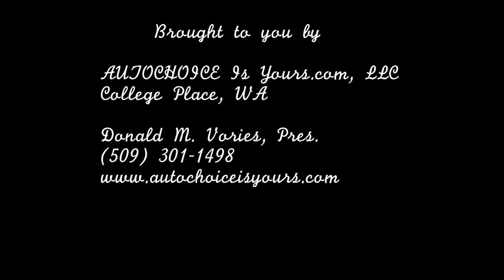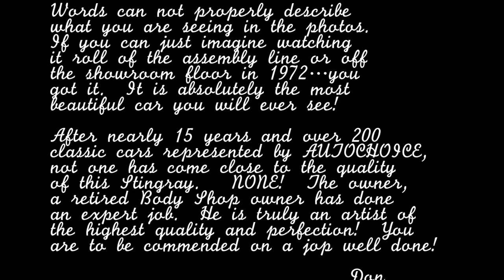1972 Chevrolet Corvette Stingray - 454 - Automatic - T-Top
ORIGINAL -ORIGINAL - ORIGINAL - ORIGINAL - ORIGINAL

Thank you for visiting another one of AUTOCHOICE Is Yours, LLC's exclusive listings!   It is a very rare occasion we, at AUTOCHOICE, have the privilege to represent a classic such as this 1972 Corvette, C3, Original, actual miles, three owner, frame off restoration to factory specifications, Factory AC, T-Top, Automatic  that shows this nice.  In fact, if you didn't look at the speedometer, you would think it just rolled off the assembly line.   For example, pay close attention to all the labels, serial number plate, all placed carefully just like it came from the factory.  If it looked worn, it was replace with OEM parts.  No short cuts taken on this restoration.  You can tell by just looking.  What an honor to represent a car of this caliber!  The owner tells me the miles are original!  You will not be disappointed in this Corvette!  The 119 photo's pretty much tells the story!  For the serious buyer, there is over 100 more photos that shows more.  Just call Don and ask to have them sent to you.

You will get to see the owners of this beautiful car in the photo gallery.  The owner is retired from his own body shop business of many years.  But retirement did not stop him from what was close to his heart.  The restoration of fine classics and customization of various models that is truly inspiring.  This Corvette is just one of many he has patiently returned to ORIGINAL condition.  He is a true artist of the highest caliber.  Please take time to look at the enclosed photos carefully and you must agree with me, it is restored to perfection.

TO BE HONEST, I AM AT LOSS AS TO WHAT TO SAY ABOUT THIS CORVETTE. ALL I CAN SAY IS YOU WILL HAVE TO GO A LONG WAY TO FIND ONE THAT IS EVEN CLOSE TO THIS ONE. THIS CAR IS A FULL 100% NUMBER'S MATCHING CAR IN EVERY WAY! PERIOD!

He would love to talk to you about this outstanding classic.

PLEASE NOTE:  At AUTOCHOICE, we like to take a lot of photos to show just exactly the true condition of the car.  Take special attention the photos of the undercarriage.

As a thank you to anyone that wishes, just call or email Don, a request to have two of your favorite photos listed here.  You can print them or use them as wall paper on your computer.  They are taken with a high quality Nikon camera, so you will be able to blow them up to a very large photo if you would like to frame for your room.

NADA shows the car's value to be $71,690.  If you look for one identical to this one you will find them priced up over $200,000 and that one is NOT a true numbers matching car.  Any reasonable offer will be seriously considered.